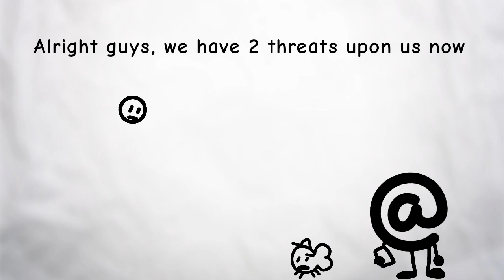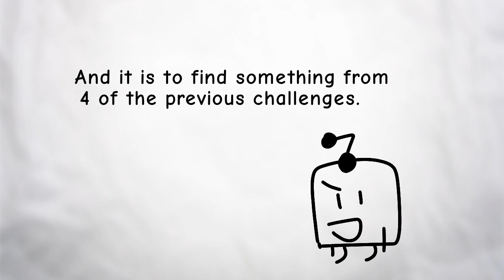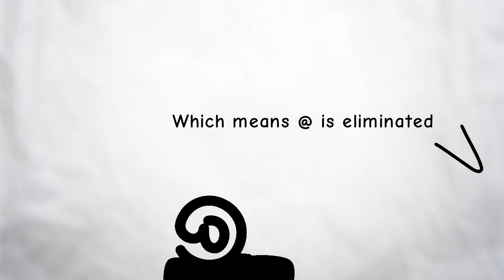Compete For a Sandwich 14: Cancelled Deals